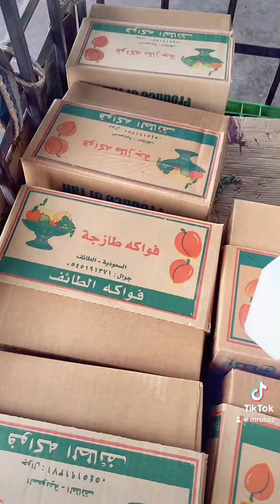جولة سريعة في سوق العزيزية مع بداية موسم البرشومي